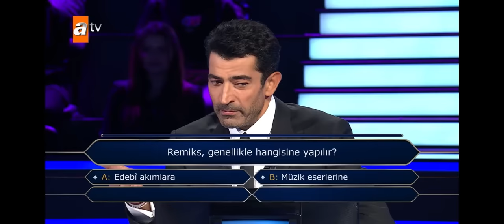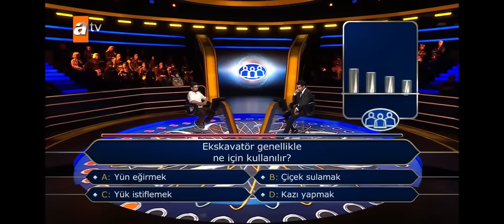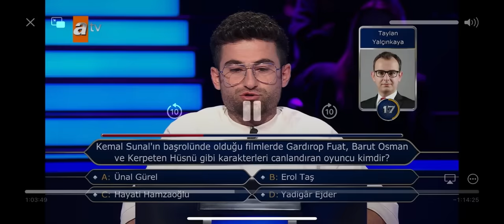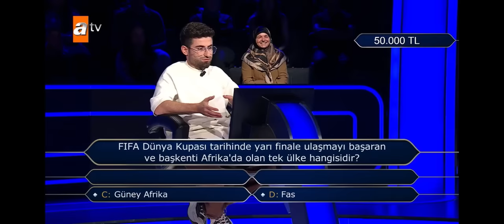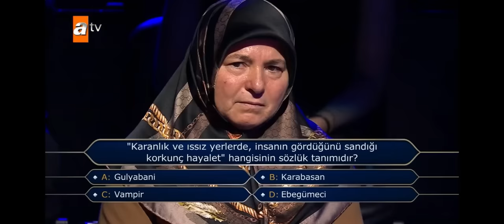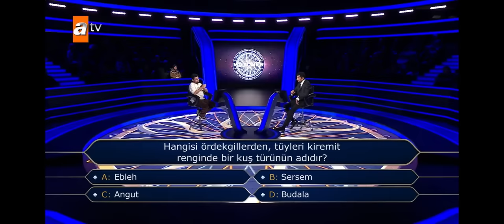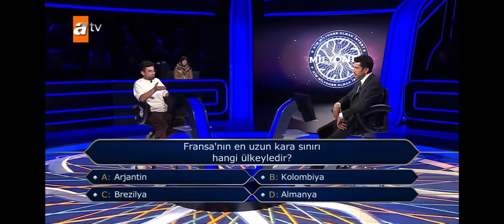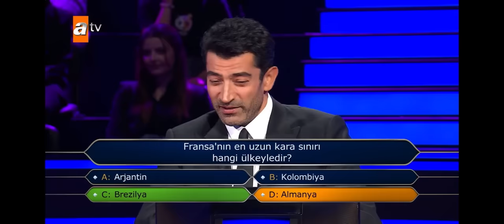Kim Milyoner Olmak İster Recep Murat Yalçınkaya Bahalemurat